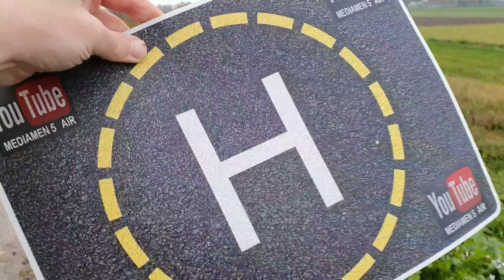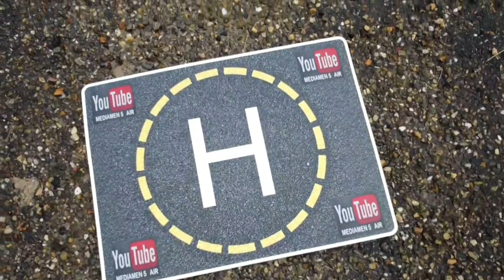Explore Bossestraat Vogelwaarde Zeeland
Select 4k or 1080P youtube settings, Location 10 km from Hulst and 15 km from Belgium the beautiful Zeeland polders, I show the longest street in the village and most important it is the connection to the houses and this 2 km street has a connection towards Hulst or Terneuzen N290 route or the Westerschelde 5 km or the villages Hengstdijk, Kloosterzande, Walsoorden end street route Rapenburg. In this village of 2000 inhabitants you can go in all directions! Only public transport is weak, 1 bus an hour. The bicycle is central. On Saturdays only line Kloosterzande Vogelwaarde Terneuzen and Sundays and evenings you can order a taxi stop 2 hours in advance. ( halte taxi )